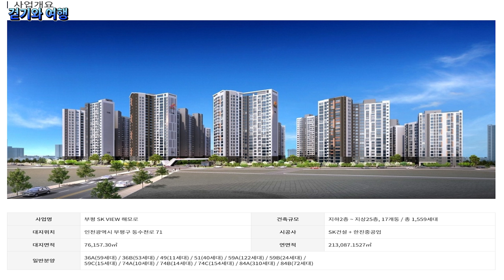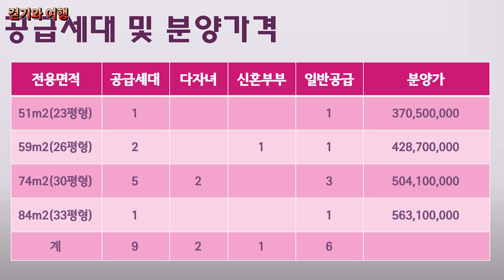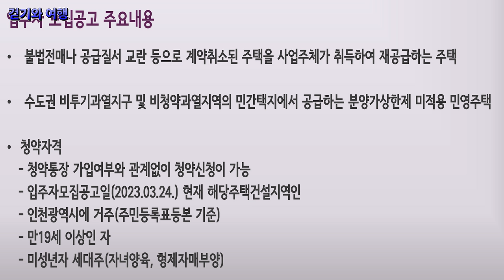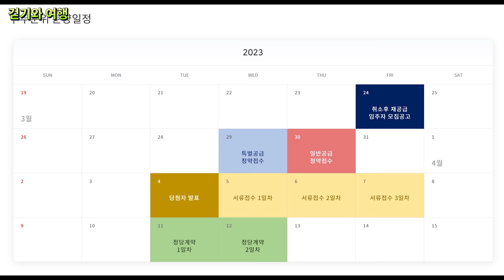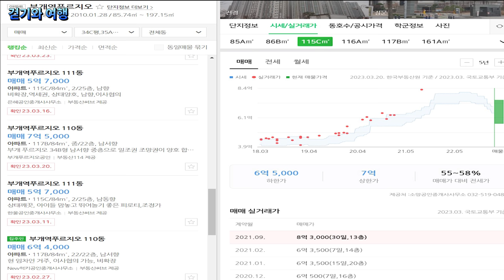입주 4개월 된 부평SK뷰 해모로 계약취소 9세대 재공급/부평SK뷰해모로/아파트 소개/아파트 단지 소개/아파트 분양/아파트 분석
안녕하세요!!!
이번 영상은 입주 4개월된 부평SK뷰해모로 계약취소된 9세대에 대한 재공급 관련 청약일정과 자격 공급금액에 대한 영상입니다.